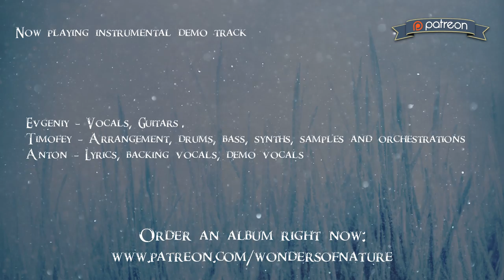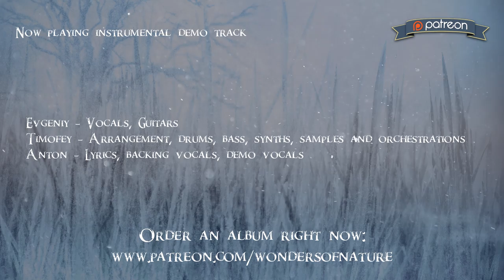Wonders Of Nature - Frozen Trees (NEW ALBUM TEASER) (2019)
Hey! Album "Frozen Trees" will be released on March 20 this year 2021.

1. Wind
2. Northern Lakes
3. Frozen Trees
4. Ice Fog
5. Snowy Swamps
6. Cold As My Soul
7. Land's Edge
8. Snowy Tale
9. Under The Polar Stars (Bonus Track)
10. Polar Night (Bonus Track)
11. Winter Clouds (Bonus Track) Only on CD and USB
12. Spindle Of Fate (Bonus Track) Only on CD